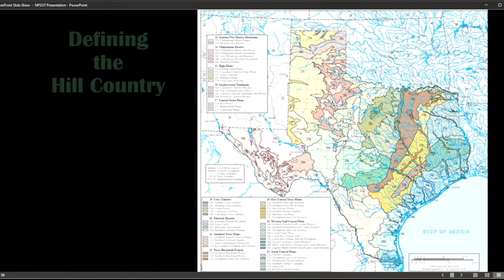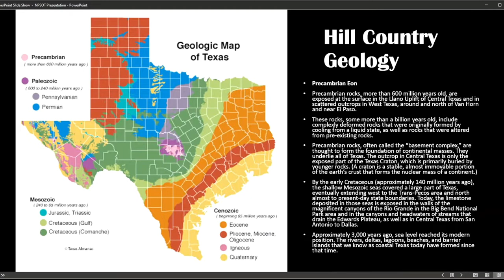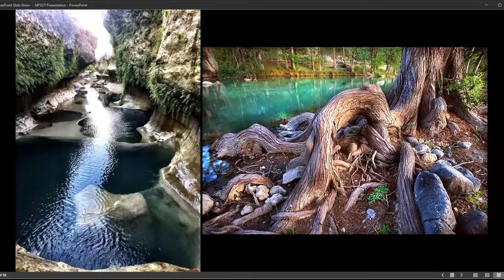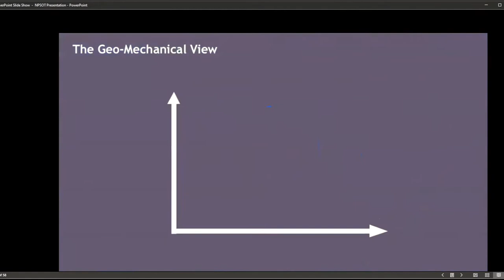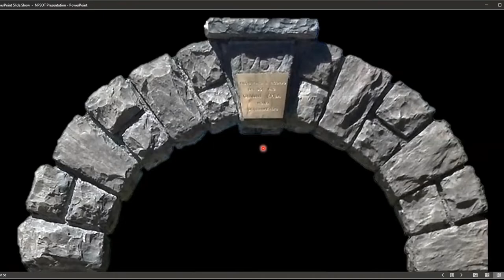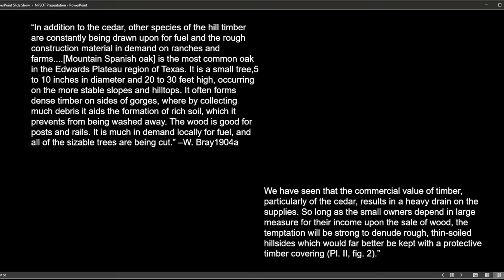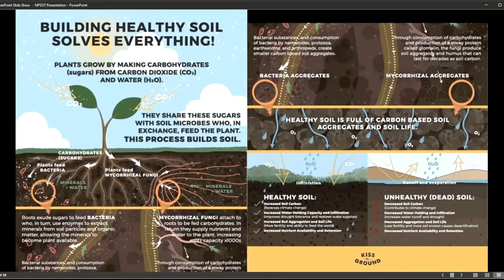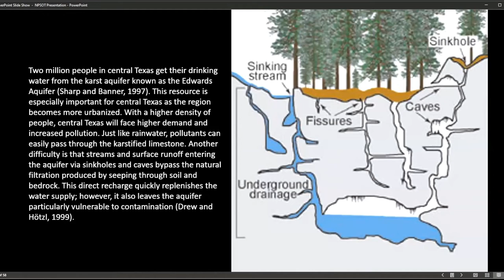Ashe Juniper: the Hill Country's Keystone Species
A longtime victim of vilification, Ashe juniper is increasingly being recognized for its historical role in propagating the Hill Country's abundant ecological health and productivity. Learn how the act of embracing Ashe juniper (figuratively, of course) sustains our ecological function, maintains resiliency in a changing climate, protects endangered species habitat, and cultivates human health and well-being.
Rachael Lindsey is the Director of Science and Stewardship at Hill Country Conservancy. Rachael will share historical perspectives, current research on capabilities of this essential species, and a vision for our Hill Country future.
Session 14 of the 2021 annual symposium, recorded October 8, 2021.

Video by Bill Hopkins